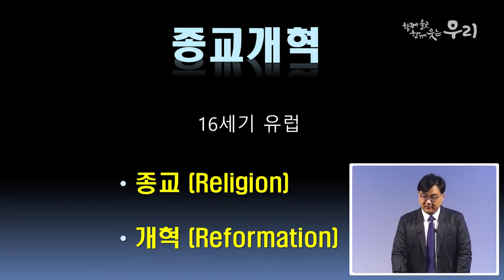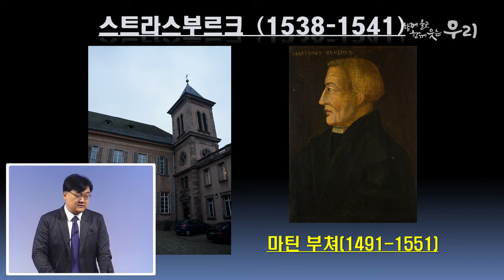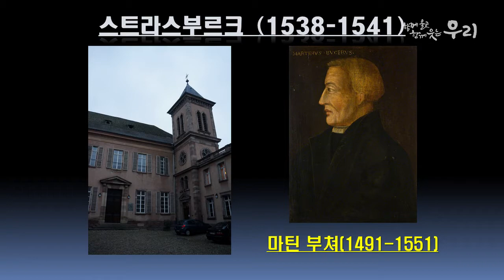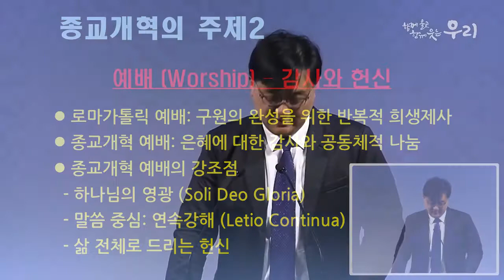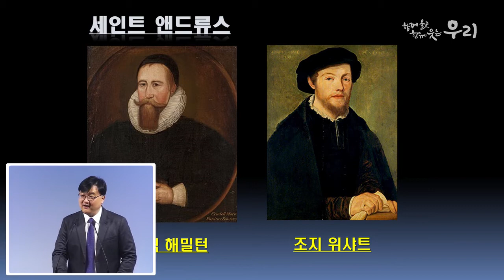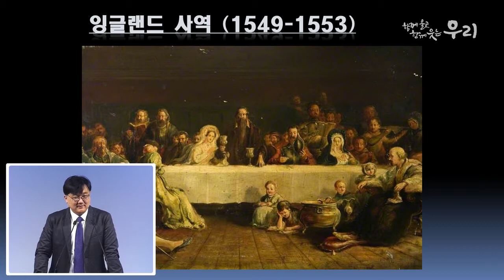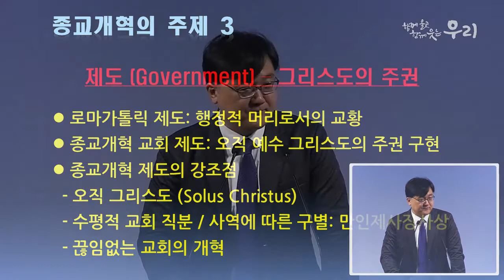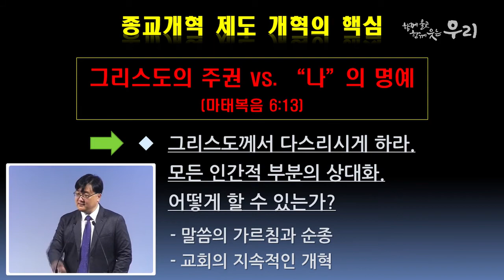‹김요섭교수› 종교개혁 500주년 세미나 3 – 20170215